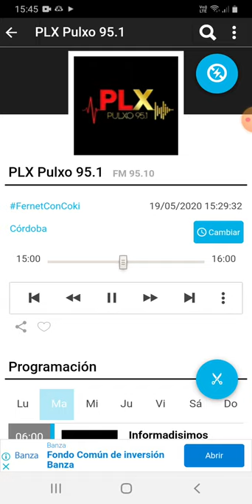coki ramirez en fernet con coki pulxo 951 parte 7 20-05-2020